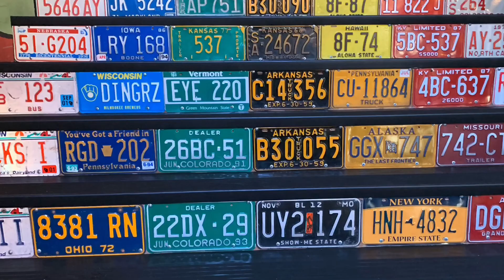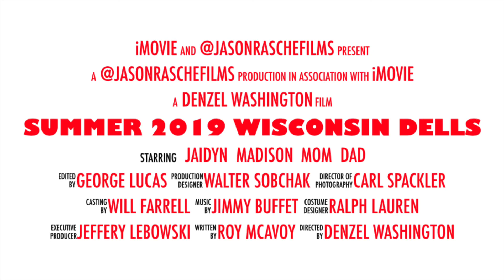Wisconsin Dells 2019